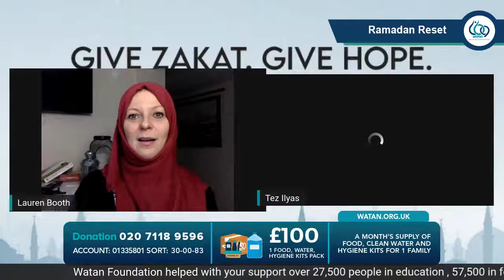Ramadan Rest: Lauren Booth & Tez Ilyas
Are you ready for a little soul searching during the lockdown? Get ready to welcome our new guest, the hilarious Tez Ilyas, as he discusses Gratitude with Lauren Booth at Ramadan Reset.

Log in to Facebook Live session now on WATAN UK and Lauren Booth page and every day during Ramadan. Time: 5:30pm - 6:15pm